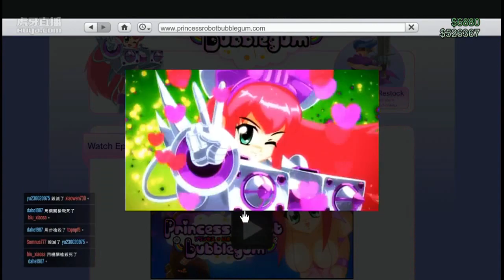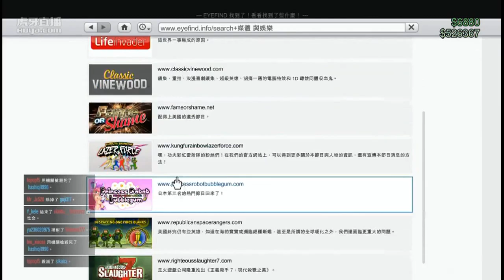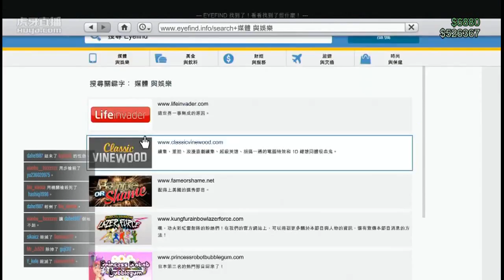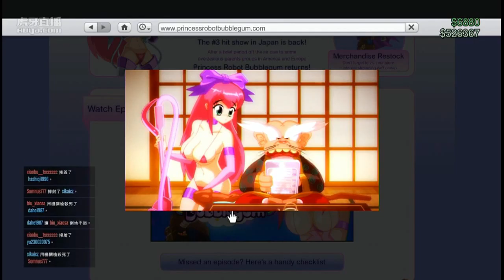楚河駕駛坦克參與死鬥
【12月5日】楚河駕駛坦克參與死鬥